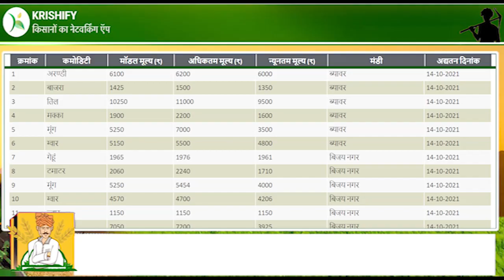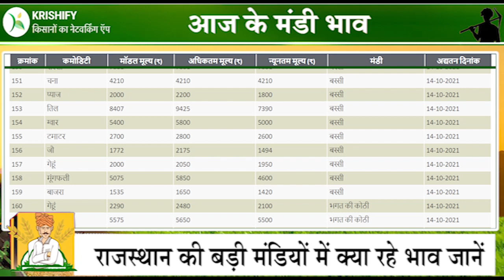Rajasthan Mandi Bhaav ।राजस्थान मंडी भाव । Bikanar Mandi Bhaav । Sarso bhaav । सरसों भाव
14 अक्टूबर को राजस्थान की मंडियों में फसलों के भाव जानने के लिए वीडियो देखें।
इससे आप 15 अक्टूबर के मंडी भाव का अंदाजा आसानी से लगा पाएंगे और अधिक जानकारी के लिए डाउनलोड करें